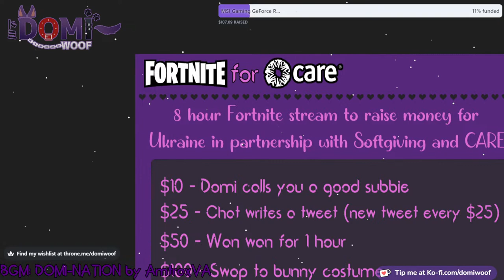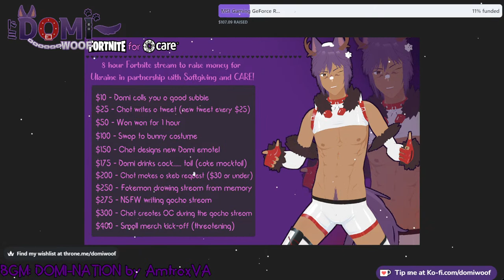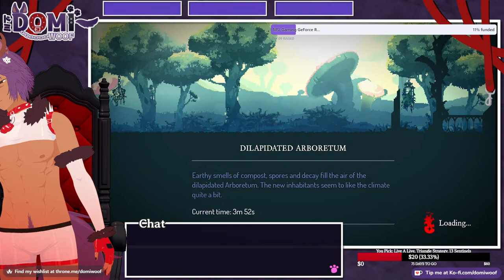⛓️ Let's chain ourselves together! ⛓️ Part II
Continuing the JRPG Chained Echoes tonight on PC!